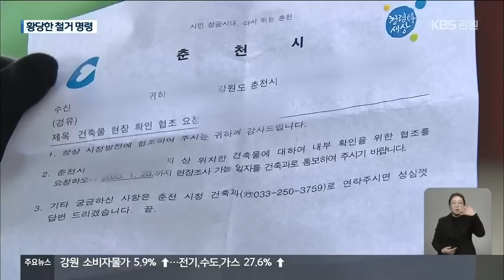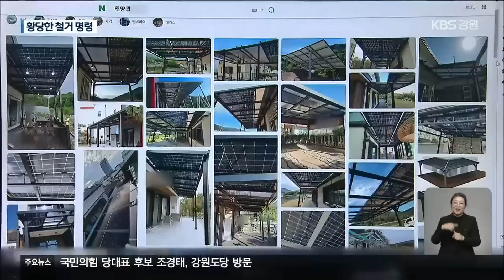“태양광은 되고 지붕은 안 되고”…형평성 논란 / KBS 2023.02.02.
[앵커]

 요즘 도시고 농촌이고 할 것 없이 건물 옥상이나 테라스에 태양에너지 발전 설비를 설치한 집들을 어렵지 않게 찾을 수 있습니다.

 이걸 보고, 괜찮겠지 하면서 옥상에 지붕을 덧씌웠다가 철거 명령을 받는 사례가 심심찮게 발생하고 있습니다.

 어떤 문제인지 이청초 기자가 취재했습니다.

 [리포트]

 도심 주택가입니다.

 옥상에 판자 모양의 시설물을 설치한 집들이 눈에 띕니다.

 태양광 발전 설비를 설치한 집도 있고, 지붕을 올린 곳도 있습니다.

 그런데  이 가운데 한 집은 지붕을 세우다가 철거 명령을 받았습니다.

 건물 증축 신고를 안 한 탓입니다.

 [김주형/춘천시 석사동 : "시공하시는 업자들도 이게 불법이 아니라고 하니까, 우리 집의 방수 문제를 해결하려고 설치를 한 건데, 이게 갑자기 불법이라고 하시니까 저는 그게 좀 황당했던 거죠."]

 같은 옥상 시설물인데, 태양광은 상대적으로 규제가 느슨한 반면, 지붕은 까다롭습니다.

 태양광은 정부 보조금을 받으면 최소한의 규제만 있지만, 지붕은 단 1cm만 늘려도 줄줄이 이어지는 각종 인허가를 받아야 합니다.

 게다가 태양광을 설치할 때 정부 보조금만 받지 않으면 사실상 규제가 없는 셈입니다.

 예를 들어, 집주인이 사비로 태양광을 설치하면 무게는 최대 50톤까지, 높이는 최대 5미터까지 별도의 인허가가 필요 없습니다.

 하지만  같은 규모의 지붕은 건축 신고부터 안전진단까지 해야 합니다.

 이러다 보니, 지붕을 설치하고 싶은데 까다로운 규제는 피하고 싶다면, 지붕처럼 생긴  태양광 패널을 설치하라는 광고까지 나오고 있습니다.

 [태양광설비 설치사업자/음성변조 : "옛날에는 단순히 전기생산이 목적이었는데요. 지금은 태양광이 건축 자재처럼 지붕이 되고…."]

 안전 문제와 관련해 상대적으로 규제가 없는  태양광 지붕보다 훨씬 무겁게 의무를 부과하는 지붕에 대해, 제도 개선이 필요하다는  지적이 나오고 있습니다.